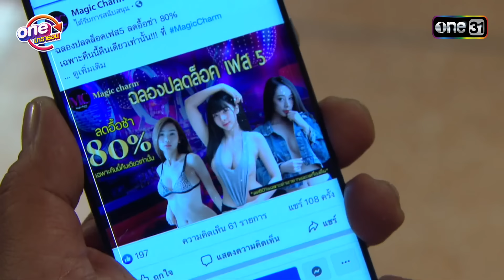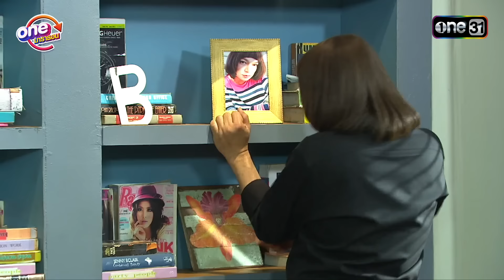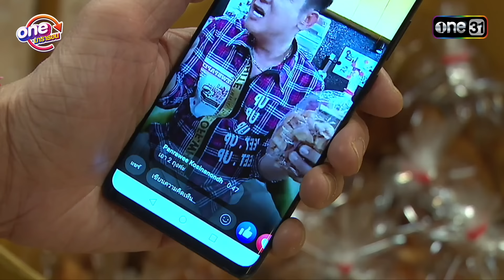รวมตอน “นี่แหละคือ สวรรค์ของพวกผม” | เป็นต่อ "2020" oneมาราธอน special | one31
oneมาราธอน special ละครดี ซิตคอมดัง ดูกันยาวๆ แบบมาราธอน
ทุกวันเสาร์-วันอาทิตย์ เวลา 08:00 น. ทาง YouTube one31 เท่านั้น

วันนี้พบกับ "เป็นต่อ2020"
แก๊งนี้ คนเจ้าชู้ยังต้องเรียกพี่ สายปาร์ตี้ยังต้องซูฮก
แถมยังพกความตลกมาเต็มอัตราเหมือนเดิม

ชาคริต  แย้มนาม  รับบท เป็นต่อ
ธีระชาติ  ธีระวิทยากุล  รับบท อู๊ด
กิตติ  เชี่ยววงศ์กุล(เกลือ) รับบท วอก
เจี๊ยบ  เชิญยิ้ม   รับบท ยม
พิมพ์มาดา  บริรักษ์ศุภกร  รับบท พอใจ
ผอูน   จันทรศิริ  รับบท เจ๊หมอน
ธงธง   มกจ๊ก   รับบท พี่กอล์ฟ
วิชุดา   พินดัม   รับบท เจ๊มินท์

ละครดี ซิตคอมดัง ดูกันยาวๆ แบบมาราธอน